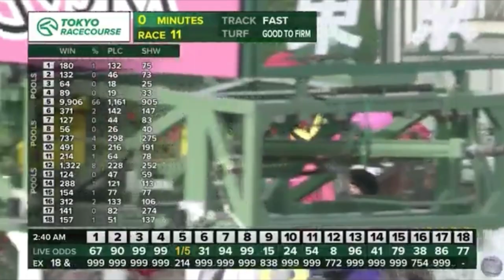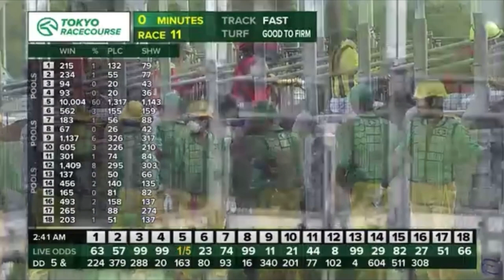Liberty Island Wins The Group One Japanese Oaks